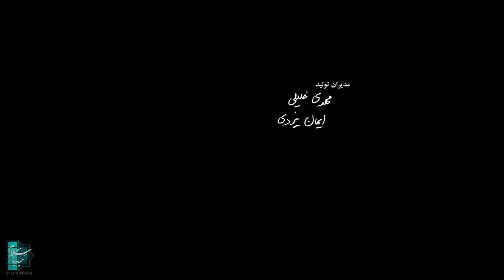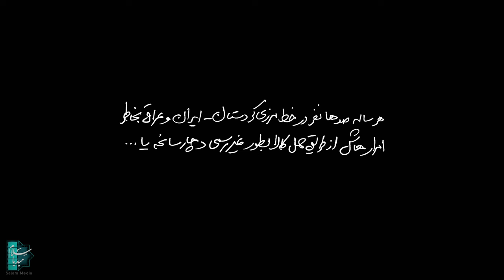Kejal | English | Movie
Storyline of Kejal:
Kejal, a young Kurdish woman studying at Tehran returns home when her brother is killed in the mountains, leaving behind debts for lost goods. Forced by circumstance, Kejal becomes a Kulbar (Carrying goods on her back) - a woman in a men's world.
Cast of Kejal:
Samira Zoka'ee, Maryam Boubani, Nastaran Mohammadi, Mohsen Mohammadnejad, Asad Reza'ee, Naseh Hoseinzadeh, Hasan Hoseinzadeh, Ashkan Hoseinzadeh...

Director: Nima Yar
Producer: Javad Noroozbeigi
Author: Armin Isarian

Release: 2018
Genre: Drama